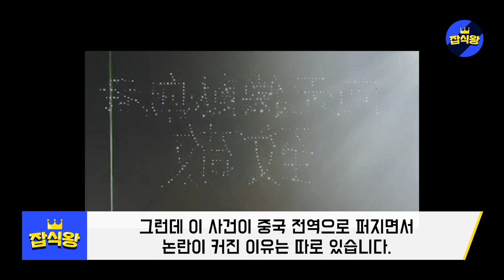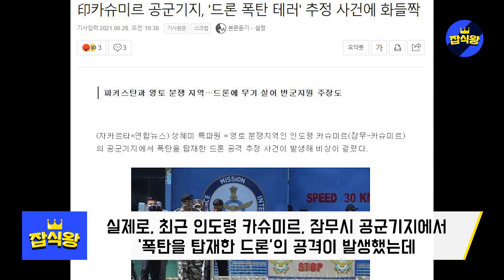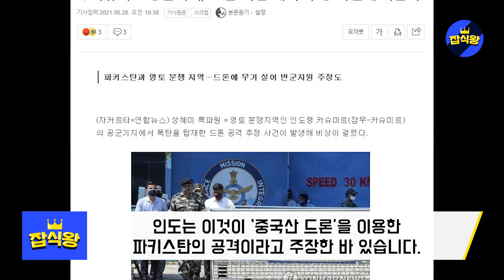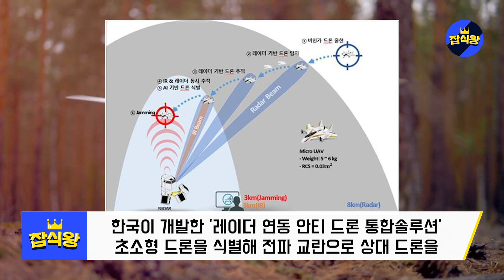"중국드론 자국민폭격 대참사!" 한국에서 개발한 항공모함에 초강력 수소무기 장착된다 / 대한민국 공군의 멈티시스템 일본, 중국에 악몽 선물할듯 [잡식왕]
중국 유명관광지에서 드론이 추락하는 대참사가 벌어졌습니다.